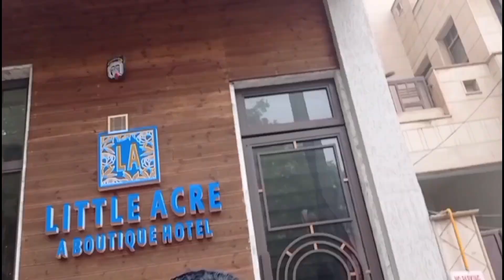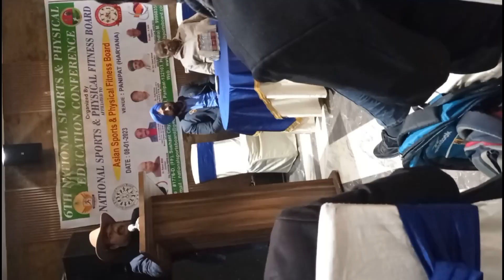National physical fitness board k tahat sports workshop...@amaryadav5882